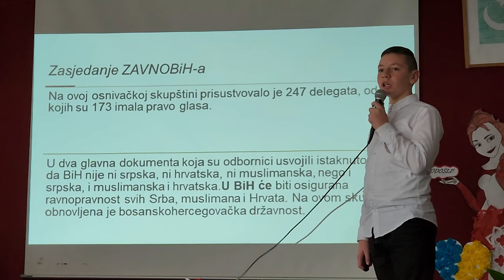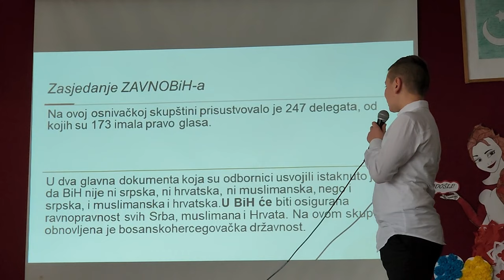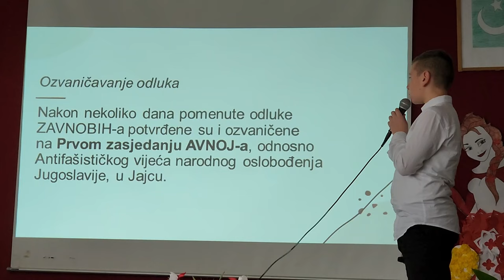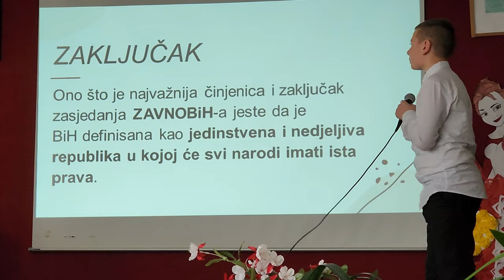Priredba - Dan državnosti - 25. novembar - OŠ "Edhem Mulabdić" Opara (2022.)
00:00 Početak
00:12 Uvod
1:09 Prezentacija
5:18 I - Recitacije
7:52 Mladi turkolozi - Kiss Kiss
11:13 V - Recitacije
13:45 Dramska sekcija - Nasrudin Hodža
14:46 IIa - Recitacija
17:32 IIb - Recitacija
19:51 III -  Sevdalinka "Bosno Moja"
21:28 Dramska sekcija - Igrokaz "Školski razgovori"
22:21 VIIb - Zvijezda tjera mjeseca
24:42 VI - Igrokaz "Darivanje"
25:36 Dramska sekcija - Recitacije
26:44 Hor ilahija - Da je Bosna od Dženneta dio
31:10 Igrokaz "Susret Bosanke i Šveđanke"
32:43 VI - Rap "Bosanski simboli"
34:03 III i IV - Recitacije
38:15 Recitacija
39:16 Monodrama o Bosni
41:21 VIIa - Instrumentalna izvedba
42:28 Sevdalinka "Bosno moja"
44:46 Odjava